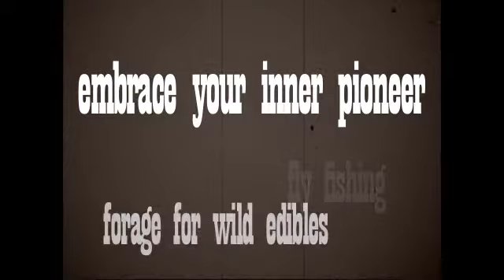Embrace Your Inner Pioneer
You don't have to give up city living for clean, healthy, homegrown food and a strong connection with the land. This summer, Lifelong Learning at The University of Utah rolls out a new program to teach the lost arts of finding, growing, hunting and preserving your own food.